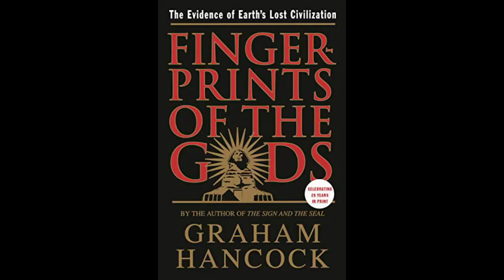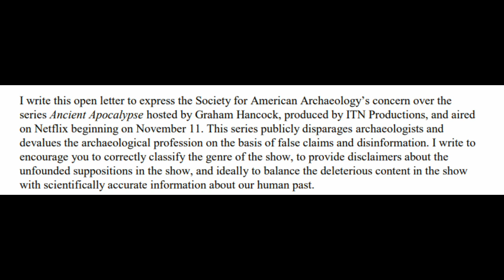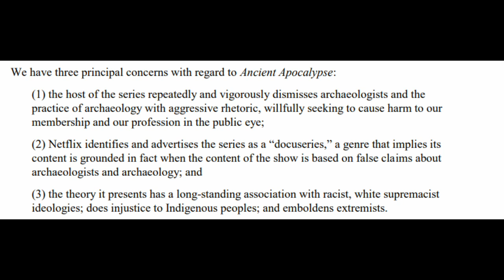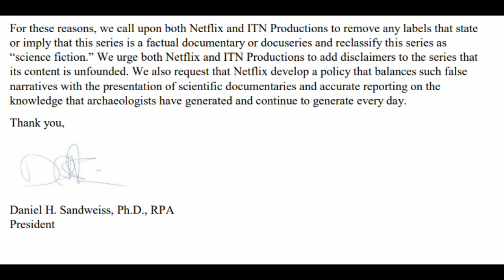What the hell did I just watch? My, unfiltered, opinion about Ancient Apocalypse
As you know, I am a person of strong opinions.   So, there is no way, when I found out about this, that I was not going to share them.  Ancient Apocalypse is that sort of show that begs for people to contradict it for the exposure, but I just couldn't help myself.  This is meant to be a commentary on the show, and the ideas it puts forth, not on Hancock himself.  I don't know the man personally.  Maybe he does not in fact believe in harmful ideologies used by some to demine others.

Reminder, any derogatory comments, or ones that I feel are unproductive to the conversation, will be muted, and if I must, deleted.  This is my platform, and I have no space for those who feel better by making personal attacks on others.